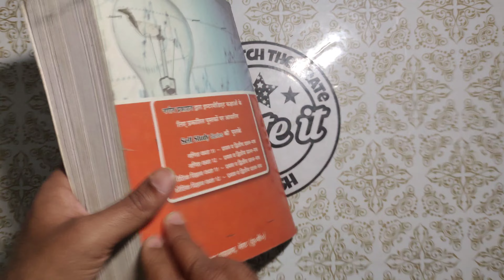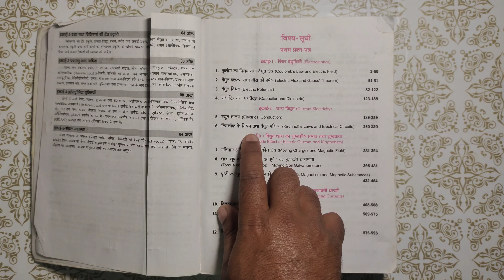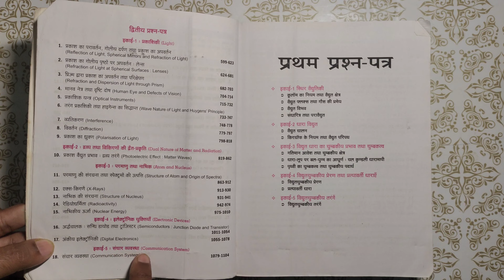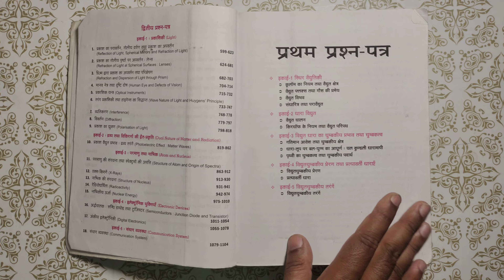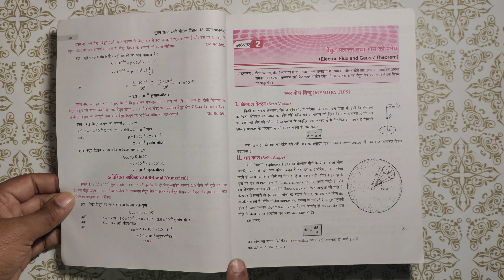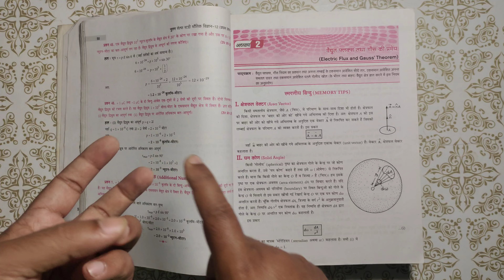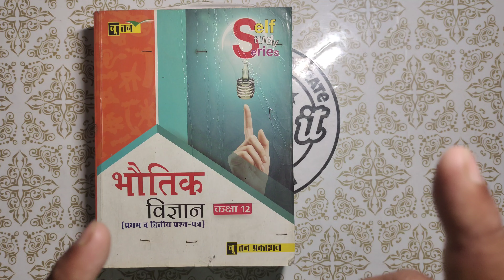Nageen Nootan Class 12 Physics Guide | Nageen Nootan कक्षा 12 भौतिक विज्ञान Self study Series Book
in this video you will get the full book review of Nagina class 12 Physics in Hindi solution guide.